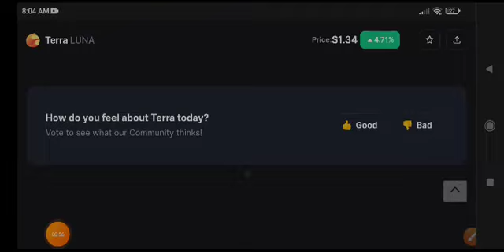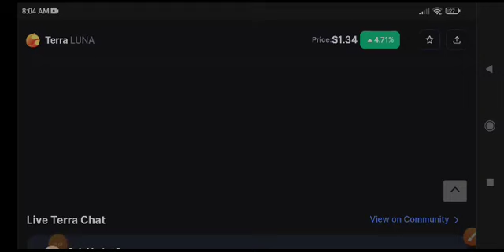Terra Luna Price Prediction! Luna Today News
Queries Solved:
1.  today target
2.  price today
3.  price prediction
4.  token today target